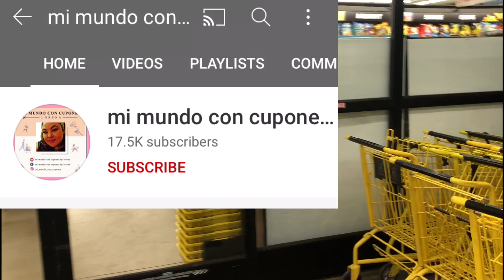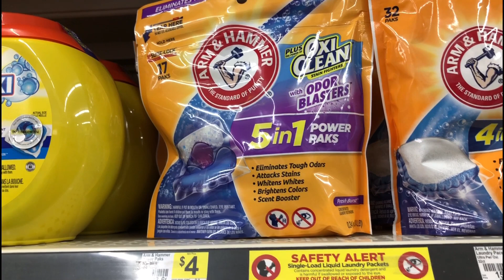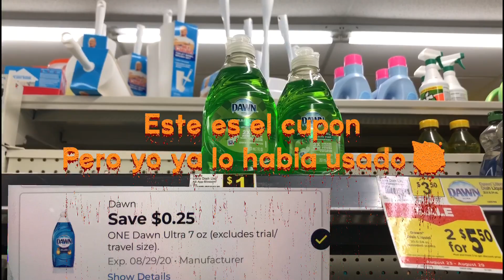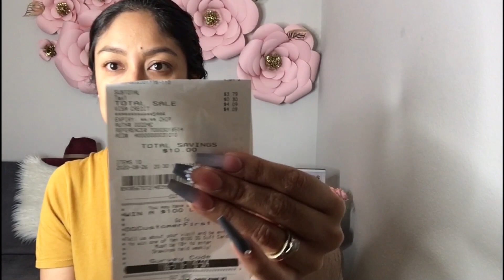Reto de $5 o menos comprando 10 artículos | Dollar General Reto Cumplido 🥳